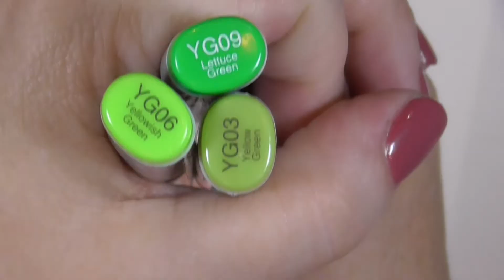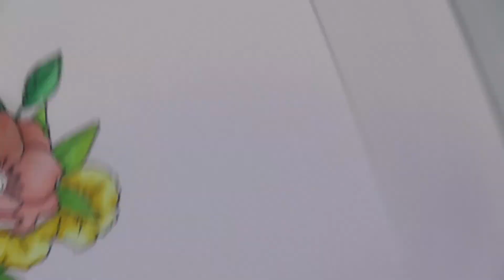Crime and Coloring Episode 2: Jefferson "Soapy" Smith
Well, hello there. Good to see you. Hope you had a great weekend and are enjoying your July 4th Holiday. The video I have for you today is the 2nd episode in my series called Crime and Coloring. I will be telling the tale of Jefferson "Soapy" Smith and his eventual demise. I hope you are enjoying my true crime stories. And the coloring of course. Now that you're ready to get comfy and get crafty, I can begin.